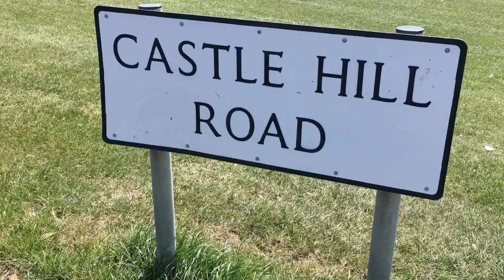E.F. Hastings 17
EF Language Travel - E.F. Hastings 17 by We